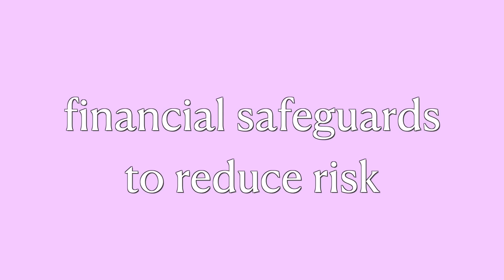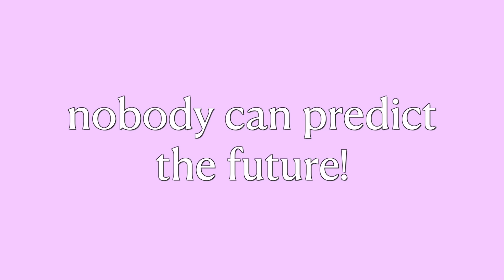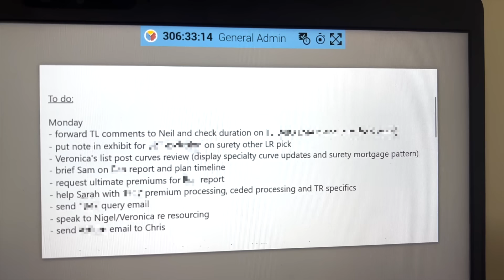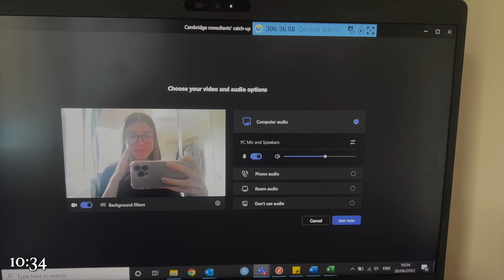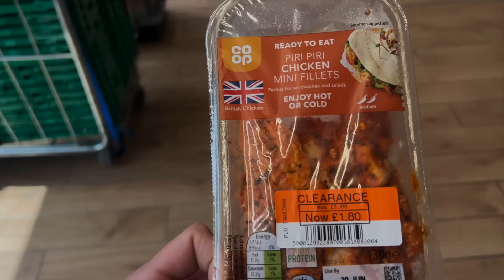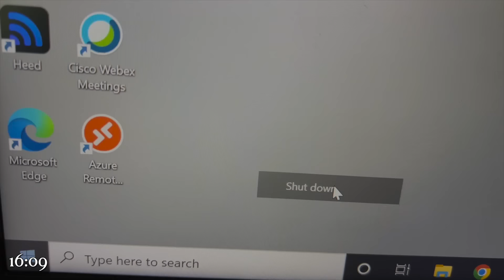STUDENT ACTUARY DAY IN THE LIFE ft. Jesus College Cambridge May Ball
Work by day, party by night. 2 years into my actuarial grad job, here's what I get up to day-to-day. Also join me as I reunite with university pals and finally attend the Jesus May Ball all-night party we missed out on in 2020!

FAQ:
What's your job? I work as an Actuarial Analyst in Insurance Consulting, and am studying to become a qualified actuary.